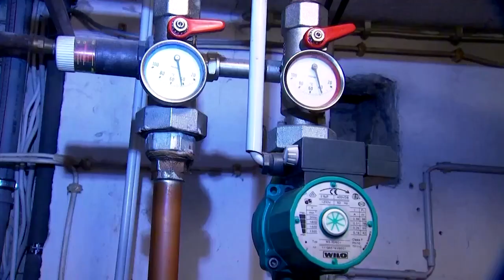Bundesregierung plant Subventionen für Heizungsaustausch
Die Bundesregierung will Anreize für den Austausch von Öl-, Gas- und Kohleheizungen schaffen. Dafür soll es eine Grundförderung von 30 Prozent geben.

Bildrechte Thumbnail: Christian Mang/Reuters